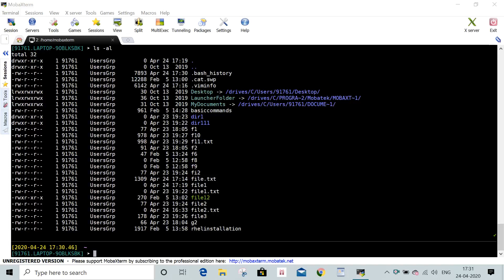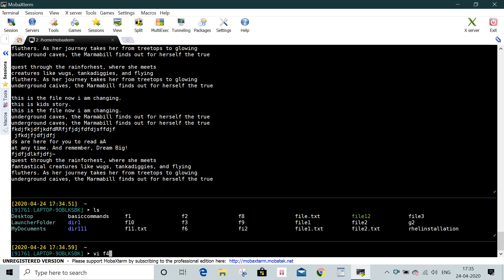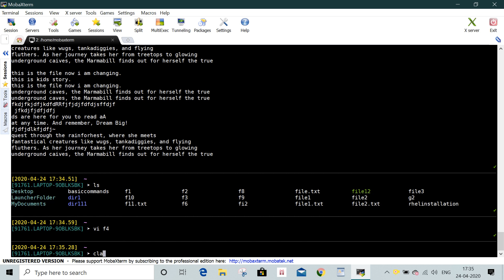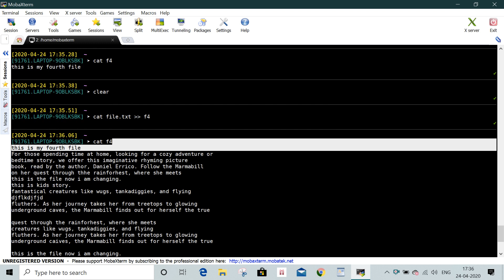3 cat command in Unix in Telugu||Jyothi IT Solutions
Thanks
Jyothi cat command usage